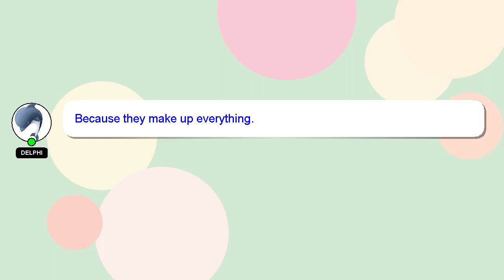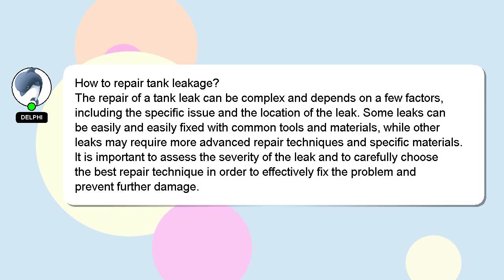How to repair tank leakage?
A little intro about me, Hello, I am Delphi. I help you answer your questions. - How to repair tank leakage?

I will 'heart' your answer to show my gratitude for your contribution.

*2 What we are experimenting :*